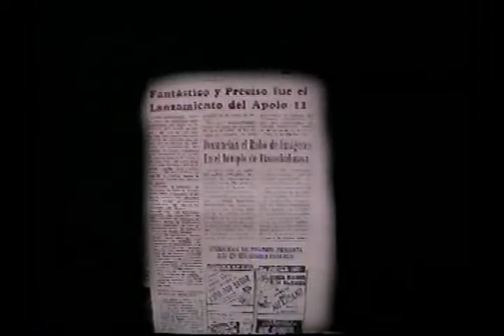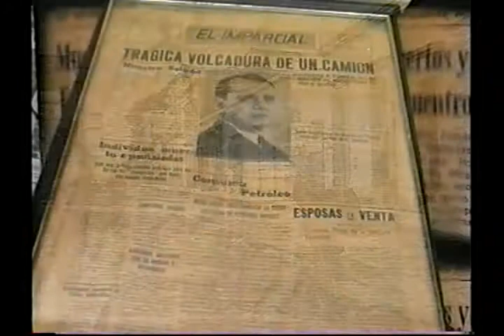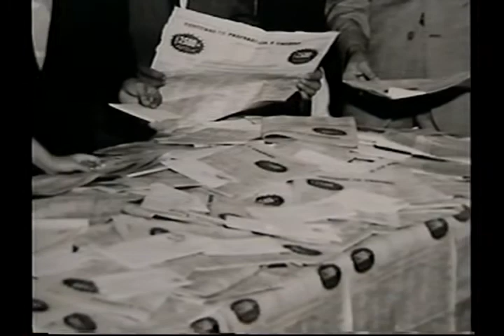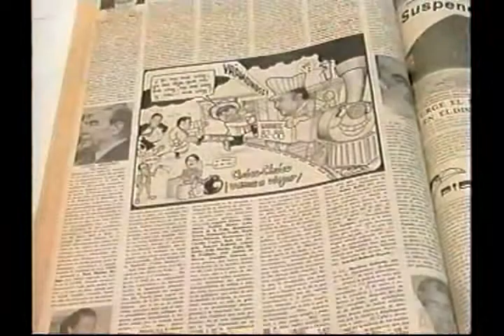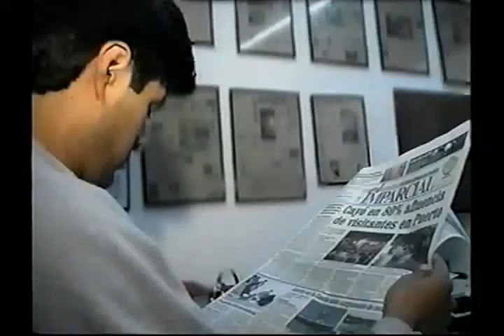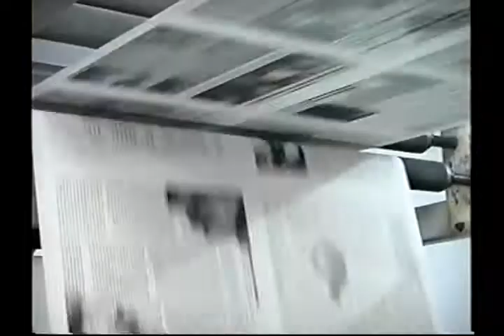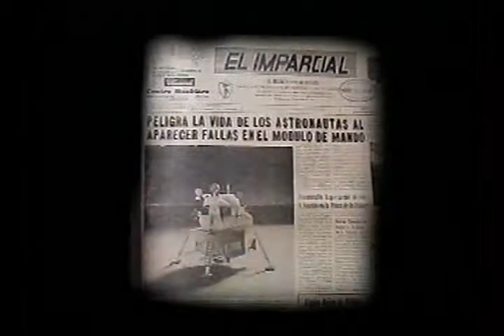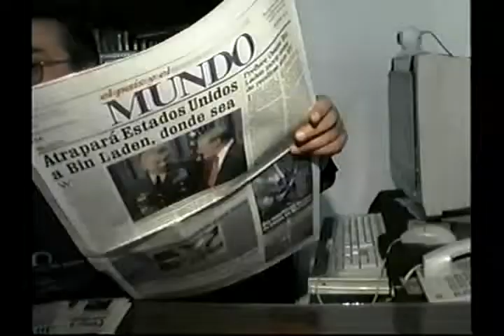El Imparcial Reseña